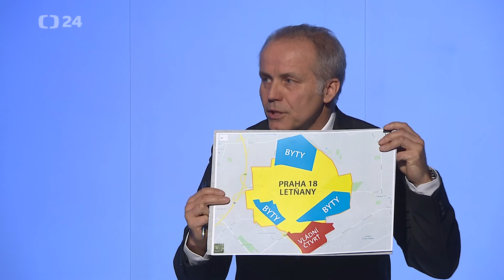Politické spektrum - Možné slučování ministerstev (1. 2. 2020)